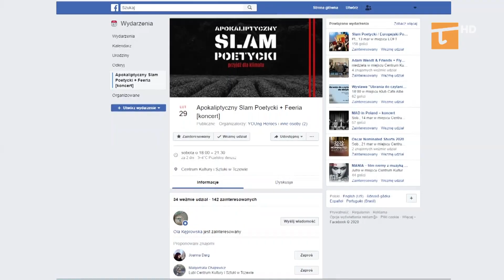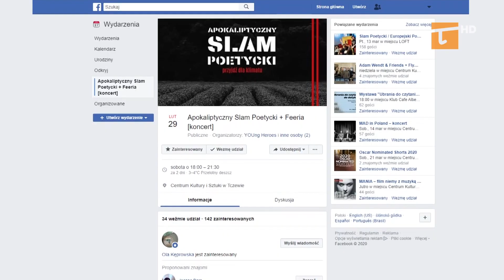Pierwsza w Tczewie bitwa na słowa - Tv Tetka Tczew HD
Pierwszy w naszym mieście słowno-muzyczny pojedynek odbędzie się w Artystycznym Zagłębiu w Centrum Kultury i Sztuki w sobotę, 29 lutego. Publiczny pojedynek amatorów-performerów odbędzie się w Centrum Kultury i Sztuki w Tczewie. Już 29 lutego w Klubie Artystyczne Zagłębie o godzinie 18:00 odbędzie się pierwszy w Tczewie Apokaliptyczny Slam Poetycki, którego inicjatorami jest grupa młodzieżowa Young Heroes.